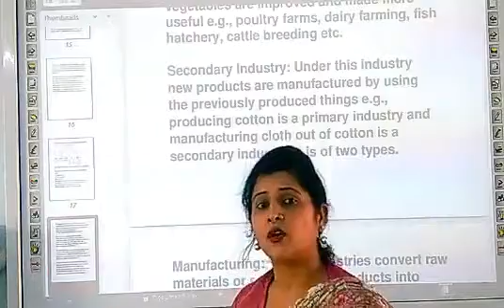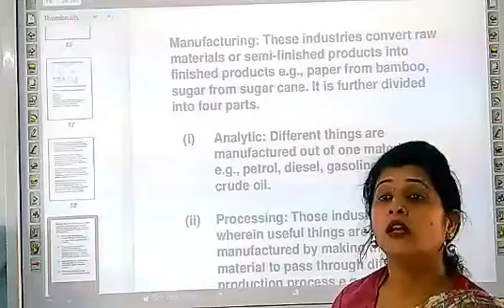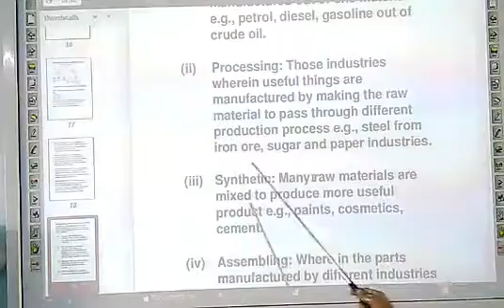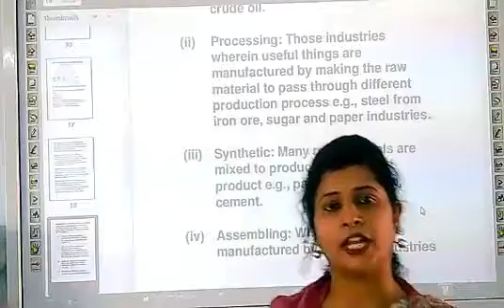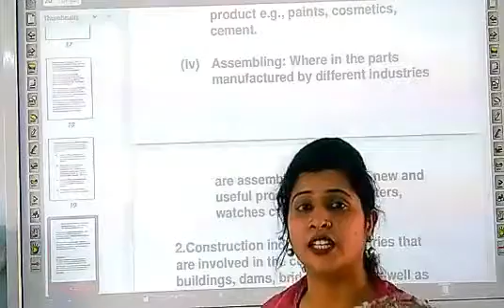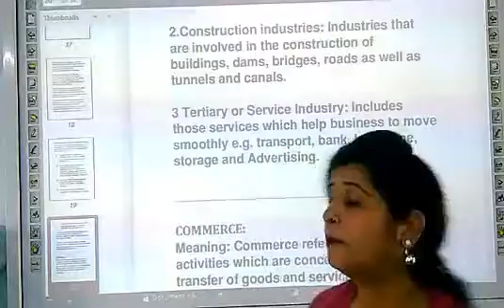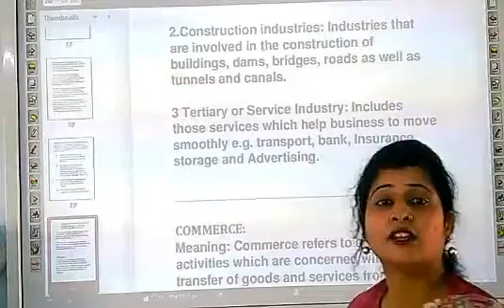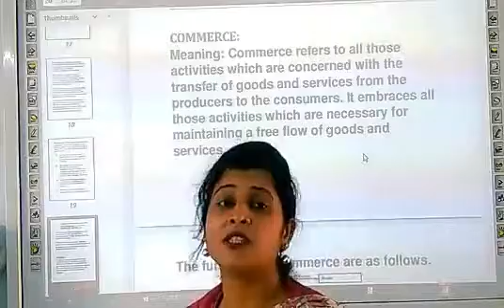BBV Class-11 Business Chapter-1 V-8